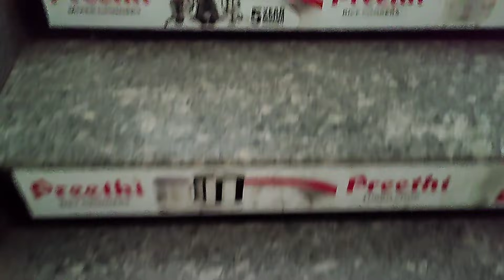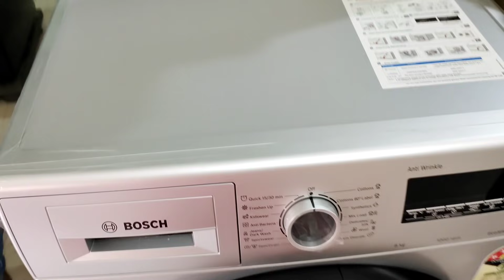ಇಂತಾ ಕಂಜೂಸ್ ಗಂಡನ ನೀವು ಎಲ್ಲಾದರೂ ನೋಡಿದ್ದೀರಾ😨 ಈರುಳ್ಳಿ ಹೆಸರಲ್ಲಿ ಎಷ್ಟು ಮೋಸ | Birthday gift | family vlog